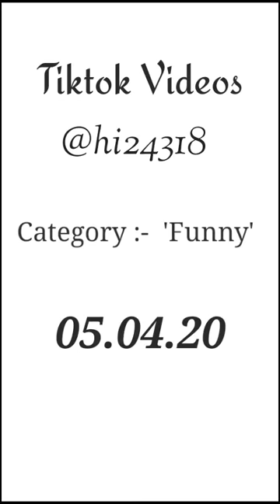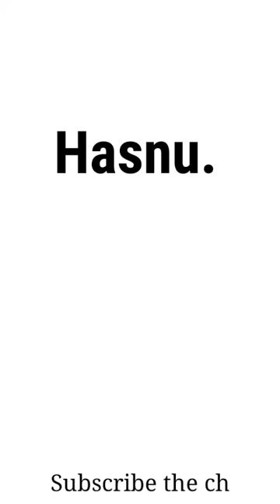Funny TikTok Videos | Ft, Hassan Rasool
Funny Videos Of TikTok Actor "Hassan Rasool"